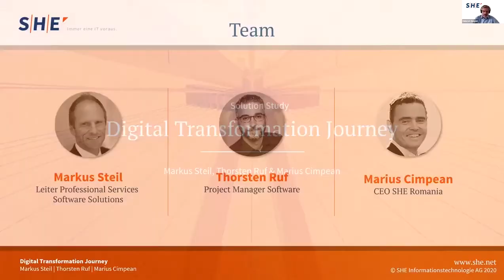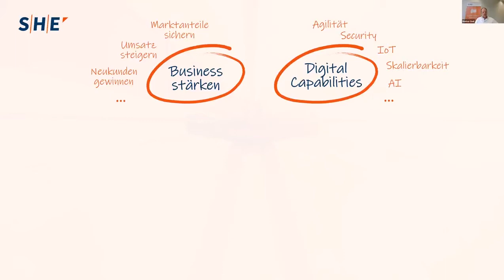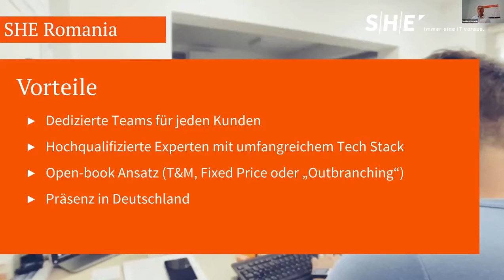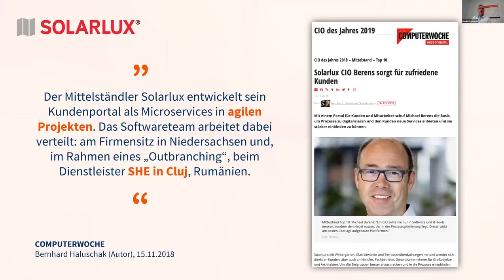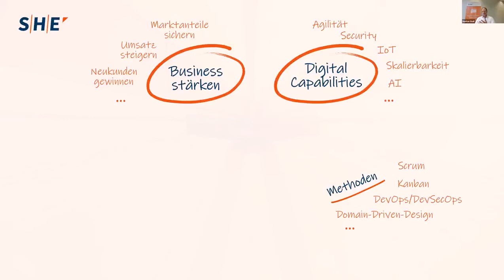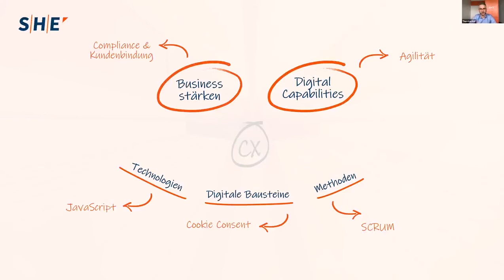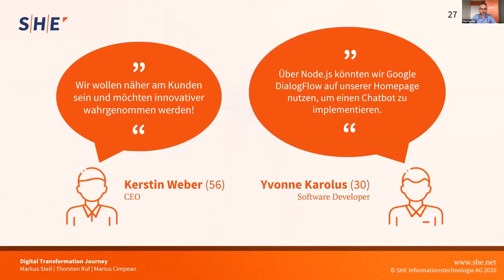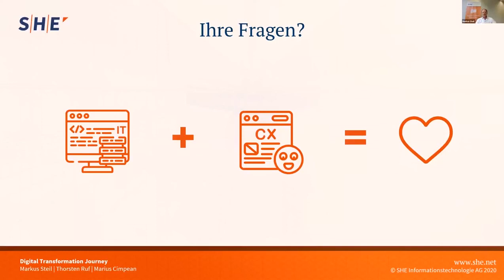Digital Transformation Journey - Wir leben in einer hybriden Welt. 29.06.2020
Marius Cimpean (CEO SHE Cluj), Markus Steil (Leiter Professional Services), Thorsten Ruf (Projektmanager und Teamleiter)

Im Zuge der Digitalen Transformation durchlaufen aktuell viele Geschäftsmodelle einen grundlegenden Wandel. Das Management will mit Digitalstrategien Umsatzpotenziale erschließen und die eigene Wettbewerbsposition stärken. Neue, hochdynamische digitale Lösungen werden hierfür konzipiert. Die IT wird zum Schlüsselfaktor: Es müssen Budgets geschaffen werden, um die neuen Initiativen zu finanzieren, und die klassische IT muss hierfür ihren Beitrag leisten. Es müssen zahlreiche Anwendungen geschaffen werden, die den Kunden und dessen digitale Erlebnisse im Fokus haben. Ressourcen und Budgets sind knapp, weshalb neue Wege wie z.B. Nearshoring dramatisch an Bedeutung gewinnen. Technologisch sind die Anforderungen an Geschwindigkeit und Skalierbarkeit meist nur mit DevOps-Ansätzen und durch die Cloud zu lösen, die in Verbindung mit der klassischen IT zu einer hybriden Welt führt. Neben allen Vorteilen wie Agilität, Kosten und Effizienzvorteile oder Automatisierung bringen hybride Architekturen aber auch diverse Herausforderungen mit sich: Mangel an Skills und Fachkräften für die moderne IT-Welt, fehlendes Infrastruktur- und Security-Know-how in DevOps Teams sowie fehlende Ansätze und Policies zur Gewährleistung von Cloud-Security